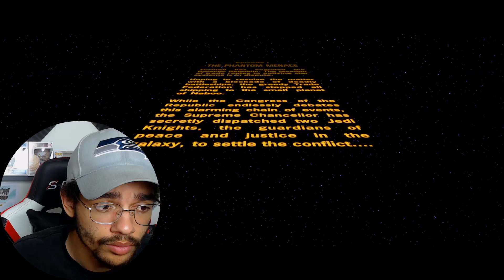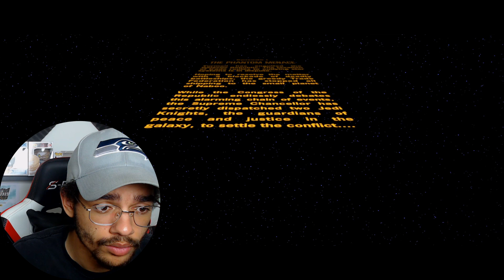Star Wars: Episode I – The Phantom Menace (1999) Movie Reaction! FIRST TIME WATCHING!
Request videos for us to react to on Twitter!

Original Movie: Star Wars: Episode I – The Phantom Menace